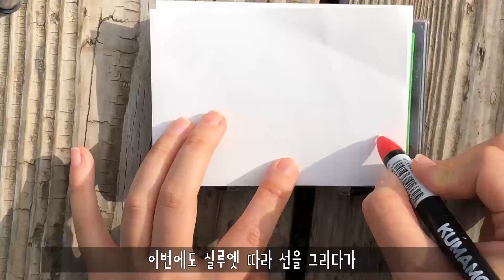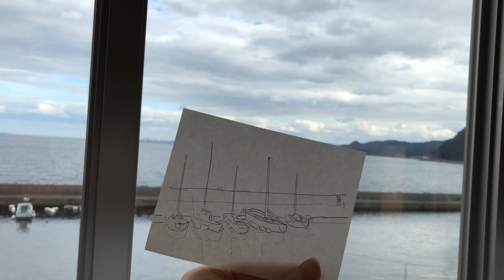그림 도구는 현지에서 구하는 일본 스케치 여행 [삼시보]